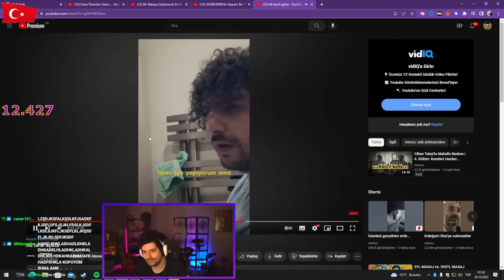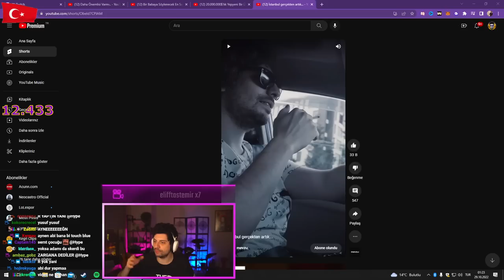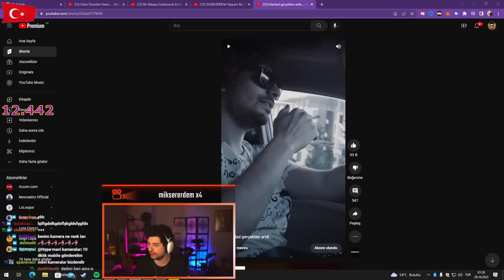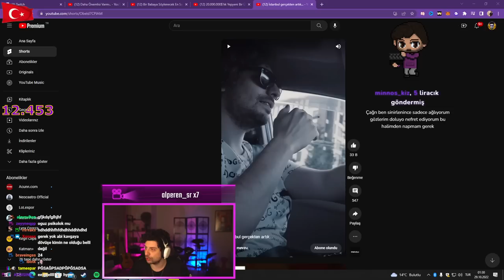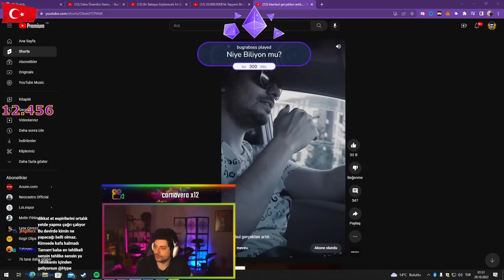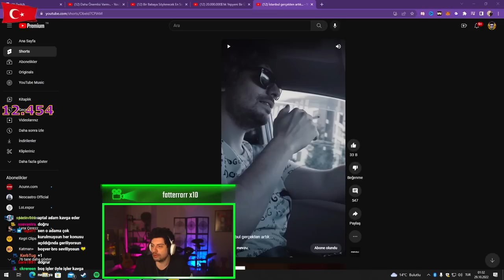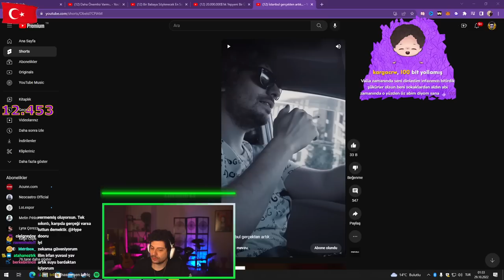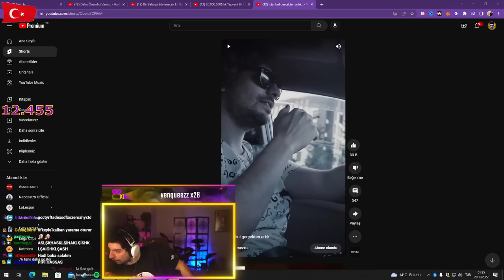HYPE | TRAFİKTE YAŞADIĞI TARTIŞMAYI ANLATIYOR!